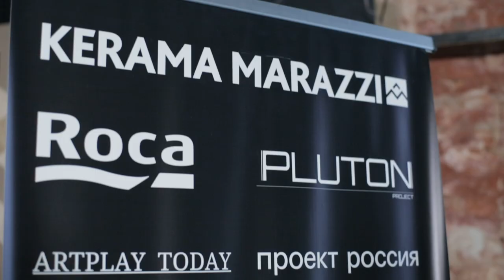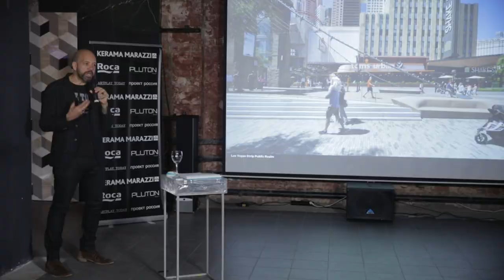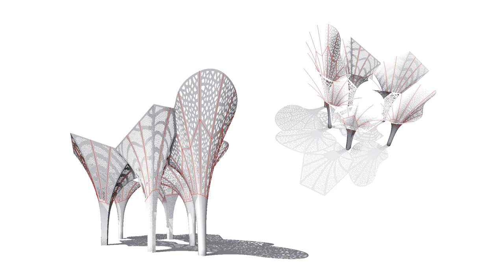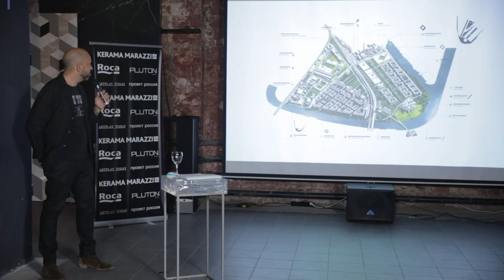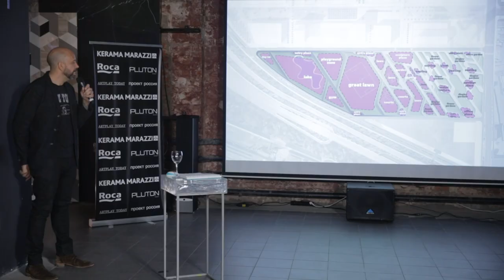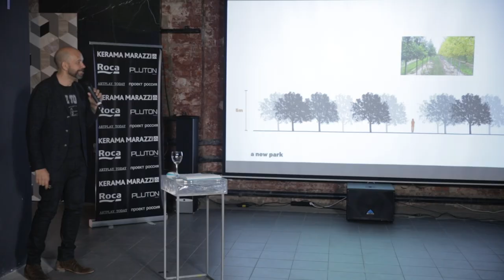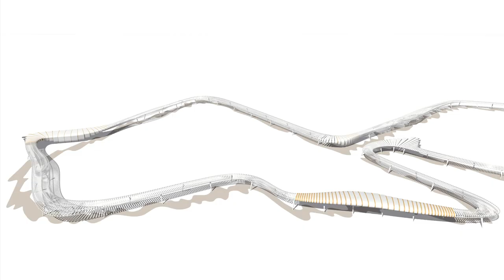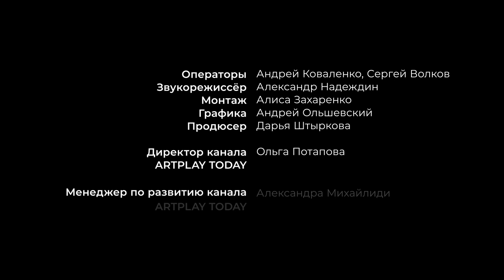Лекция Джерри ван Эйка о проектах бюро !melk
Лекция ландшафтного архитектора Джерри ван Эйка в рамках презентации нового формата журнала «Проект Россия».
Джерри ван Эйк в 1992 году окончил известную звездными выпускниками Академию дизайна в голландском Эйндховене. Он автор таких проектов, как Театральная площадь в Роттердаме, Юбилейные сады в Лондоне, Линкольн-парк в Майами-Бич, мастер-план Губернаторского острова в Нью-Йорке и парк «Тюфелева Роща» в Москве. В данный момент его бюро !melk ведет переговоры о проекте с ВДНХ.
Джерри ван Эйк выступил в качестве председателя жюри, отобравшего 30 российских объектов для 87 номера «Проект Россия», посвященного теме «Общественные пространства».

Лекция прошла 19 ноября 2018 г. в пространстве Pluton Project при поддержке компаний ROCA, LAUFEN, KERAMA MARAZZI.

Инфопартнер: ARTPLAY TODAY

Операторы: Андрей Коваленко, Сергей Волков
Звукорежиссер: Александр Надеждин
Монтаж: Алиса Захаренко
Графика: Андрей Ольшевский
Продюсер: Дарья Штыркова

Директор канала ARTPLAY TODAY: Ольга Потапова
Менеджер по развитию канала ARTPLAY TODAY: Александра Михайлиди
ARTPLAY TODAY – это новый видеоканал центра дизайна ARTPLAY для коммуникации архитекторов, дизайнеров и всех творчески мыслящих людей.